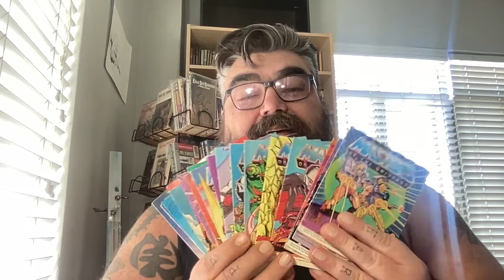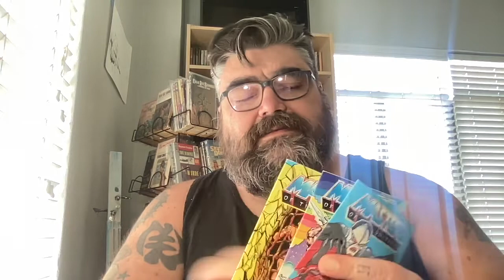MOTU Comics haul / Wanna Trade?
Chat with me on Voxer:
paperbackjunky